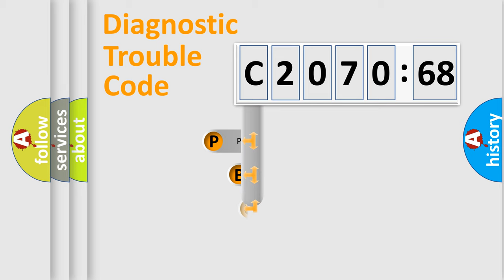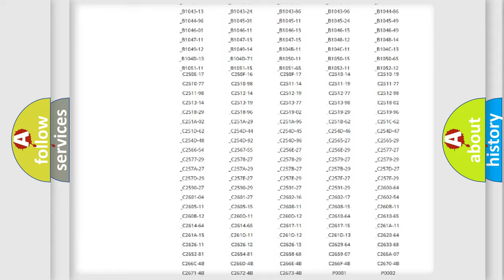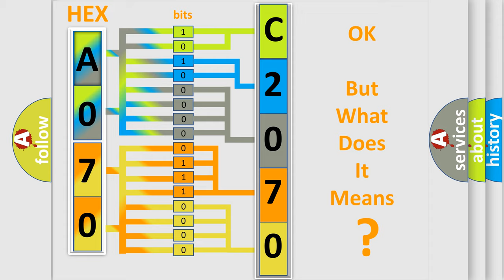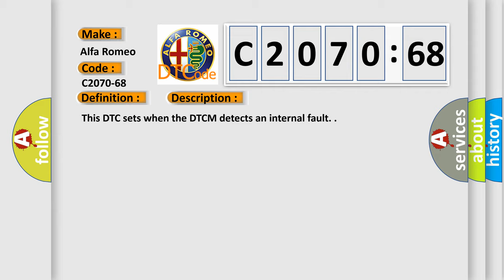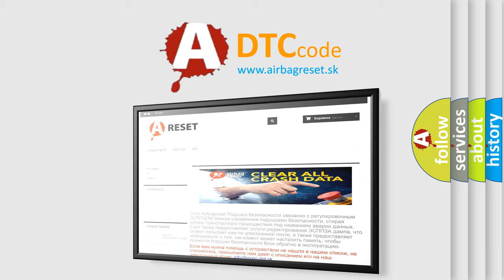DTC Alfa-Romeo C2070-68 Short Explanation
Contents:
0:21 Basic DTC analysis according to OBD2 protocol standard.
1:48 Insight into programming
2:58 A diagnostically understandable description of the Diagnostic Trouble Code
3:05 Basic error definition

Make:
Alfa Romeo
Code:
C2070-68
Definition:
Ecu Fault: Monitoring Unit; Serial Peripheral Interface Communication Failure - Event Information
Description:
Failure Type:
Event Information